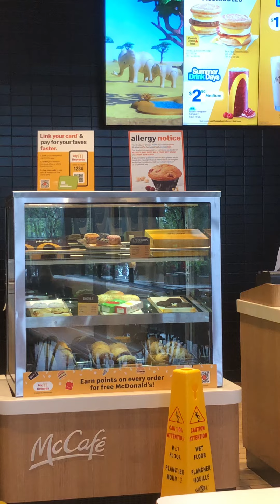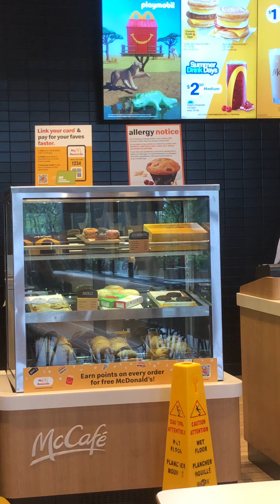2024年6月19日。冇人手